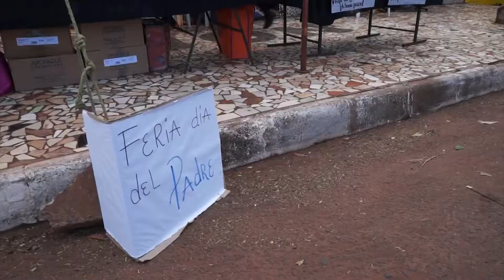REALIZA FERIA DE REGALOS Y COMIDAS TÍPICAS EN BARRIO SAN PEDRO